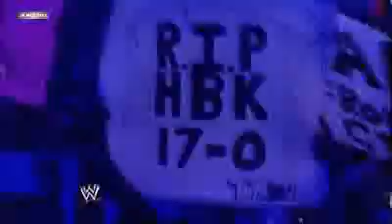Undertaker vs Shawn Michaels at WrestleMania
At WrestleMania, The Undertaker will put his 17-0 undefeated streak on the line against Shawn Michaels storybook career, in a rematch so highly anticipated and potentially explosive that it could only occur on The Grandest Stage of Them All.